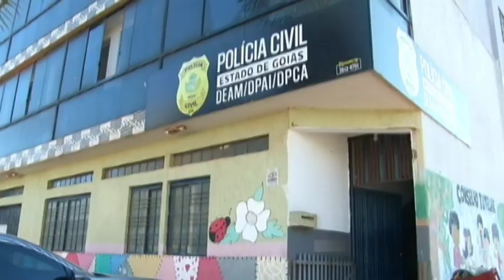DF ALERTA - Idosa tem traumatismo craniano ao ser agredida em casa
15/07 - Idosa escondia marcas de agressão para filho não ser preso.